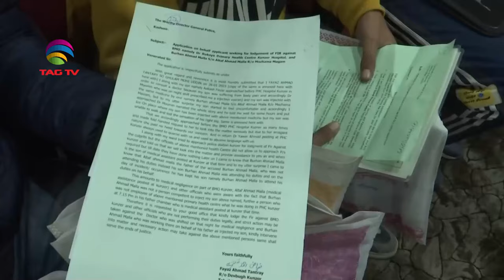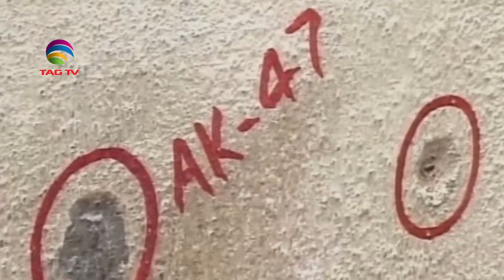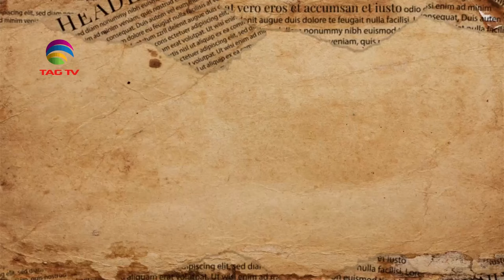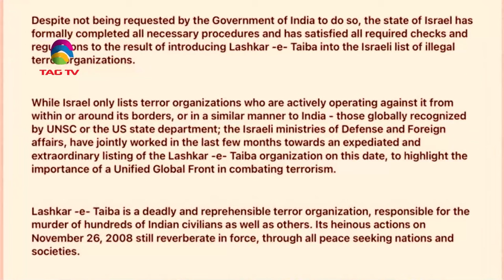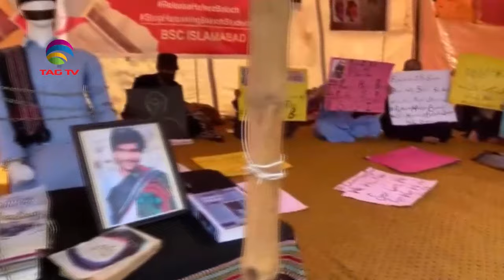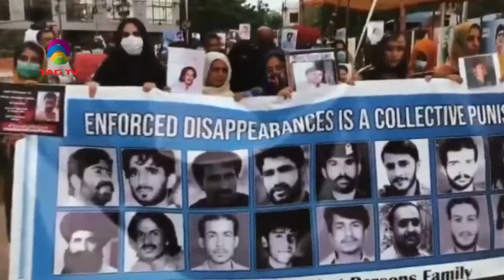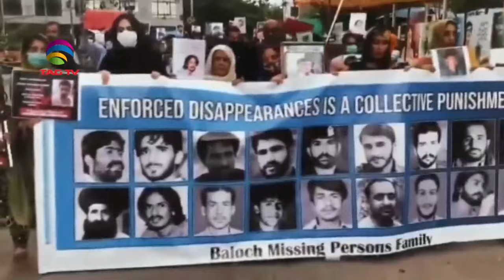News Week South Asia News Magazine - Sunday Edition - November 26, 2023